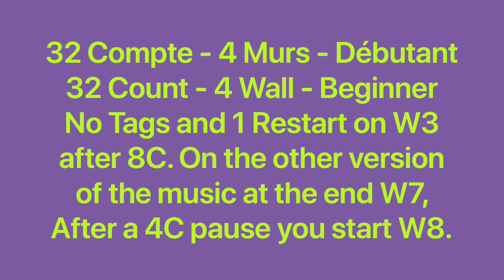No Me Llevas Line Dance (Tutorial English & French / Tutoriel Anglais & Français)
No Me Llevas, 32C / 4W, Beginner, choreo: Raymond Sarlemijn(NL) & Ira Weisburd(USA), music: No me llevas - Marquess. March 2023. No Tags and 1 Restart on Wall 3 after 8 counts. On the other version of the music at the end of Wall 7 there is a 4 counts pause before starting Wall 8.
0:00 Intro & Teach in English
5:38 Teach in French / Explications en français